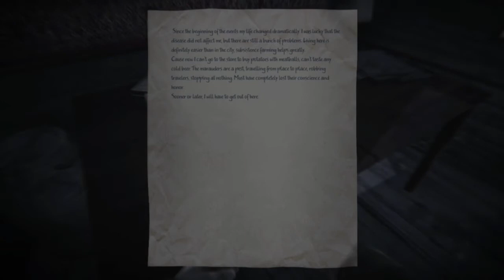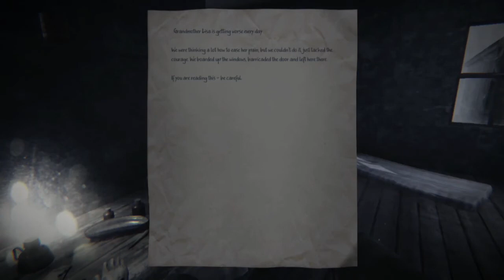35mm Playthrough Part 4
An apocalypse leaves the world in shambles, but Petrovich's was already a mess. Why? He won't say... but we have to make it to the city and that's all that matters now.

Thanks so much to the publisher for the review copy of this game!

From the Publisher:
Post-apocalyptic story about two travelers who set out on a long journey in the wasteland, left by people after the global epidemic. The disaster destroyed much of the world's population, the infrastructure went wrong and the common life remained only in memories. The times when a human has adapted the environment for himself have end and now, in order to survive, he will have to adapt to changes. You will have to play the character whose path runs through the deserted towns and cities in Russia, fields and forests of a vast country and even a secret underground facility. Who are we, where are we from and where do we go – we will be lucky to know it only at the end!